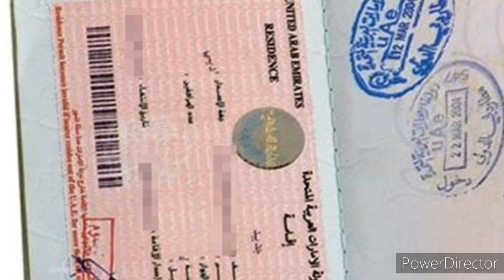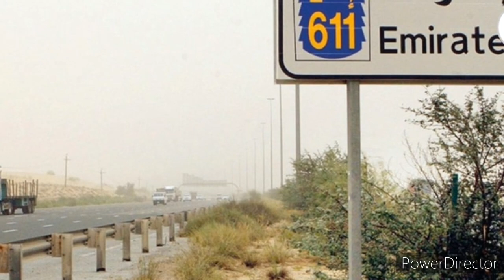UAE & Oman Tamil News | UAE VisaVisa Extend | JAFFNA TAMIL TV | AbuDhabi Covid19Drive ThroughTest